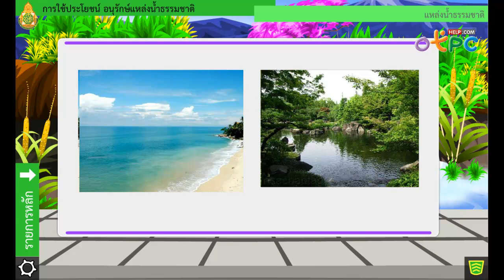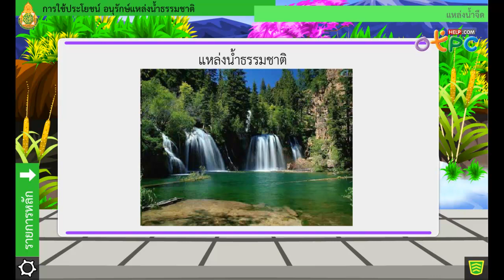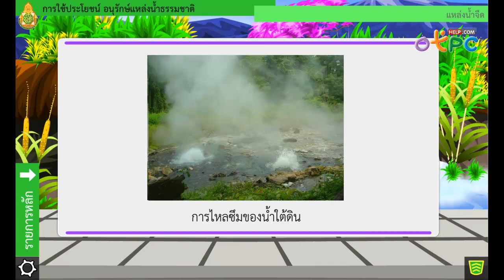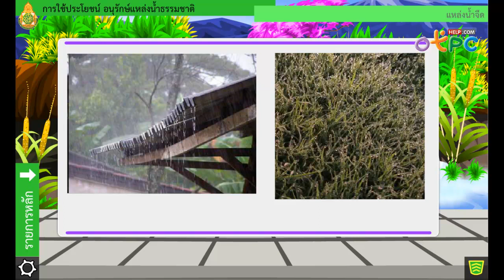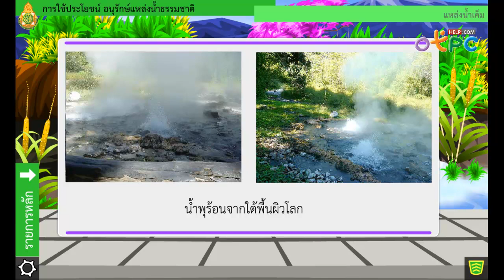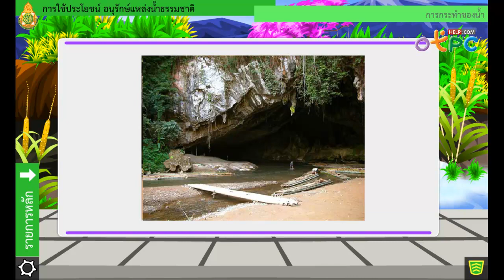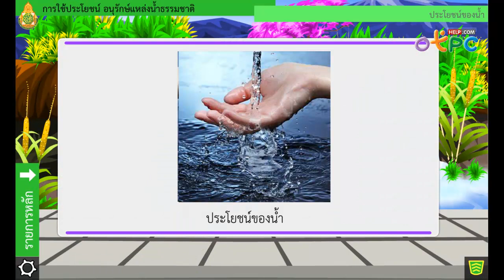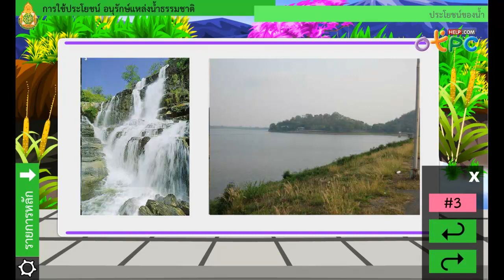ลักษณะแหล่งน้ำธรรมชาติ การใช้ และการอนุรักษ์น้ำในท้องถิ่น - สื่อการเรียนการสอน วิทยาศาสตร์ ม.2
- ลักษณะแหล่งน้ำธรรมชาติ การใช้ และการอนุรักษ์น้ำในท้องถิ่น
- แหล่งน้ำธรรมชาติ
- แหล่งน้ำจืด (บนดิน กับ น้ำบาดาล)
- แหล่งน้ำเค็ม
- การกระทำของน้ำ
- ประโยชน์ของน้ำ